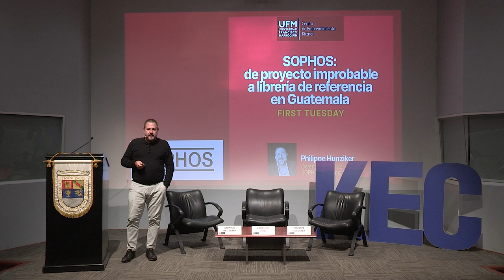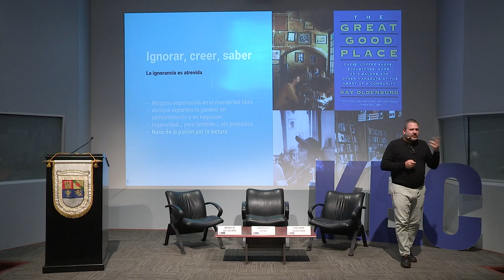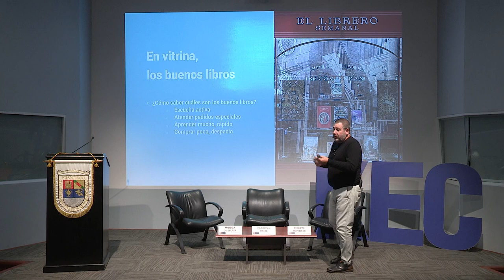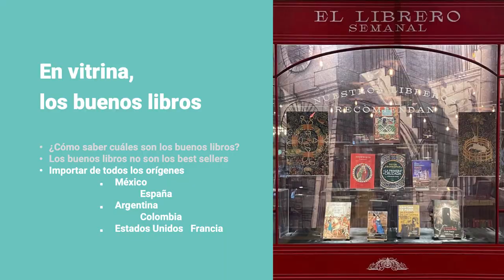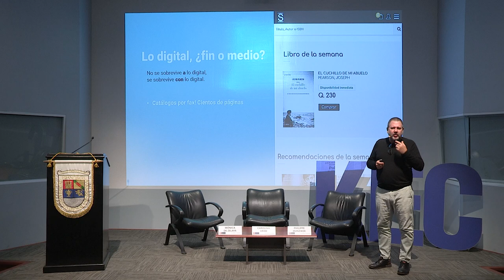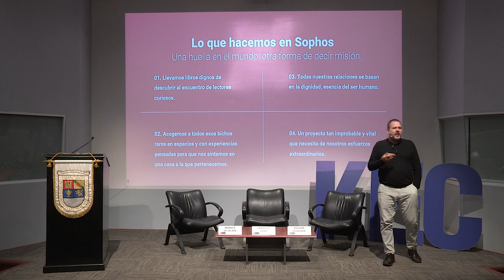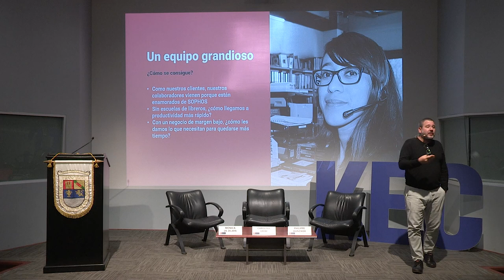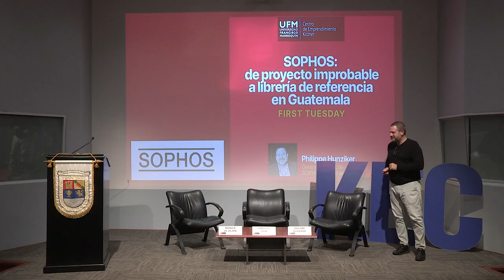First Tuesday UFM: SOPHOS, de proyecto improbable a librería de referencia en Guatemala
Organizado por:
Kirzner Entrepreneurship Center | Facultad de Ciencias Económicas